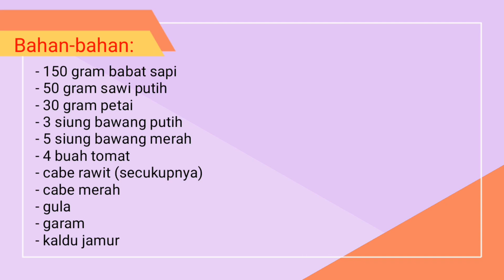Tumis Babat Sawi Putih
Assalamualaikum
Didapur Mama hari ini mau masak
Mau masak masakan yg dimpel yg ada di kulkas
Oseng babat sawi putih
Selamat mencoba